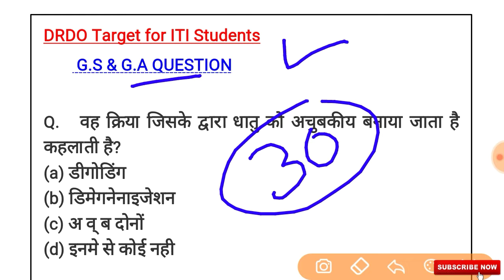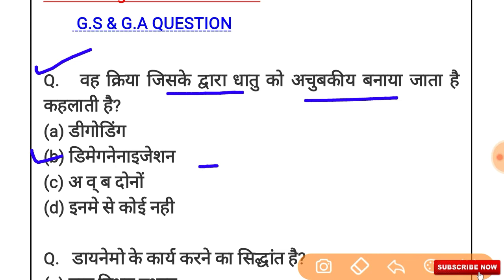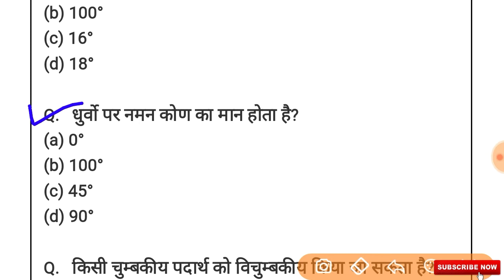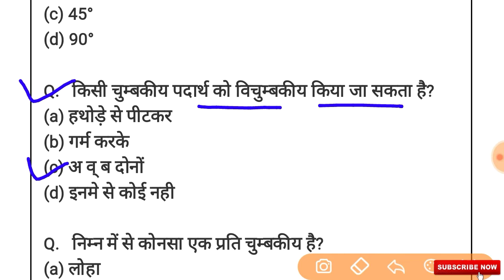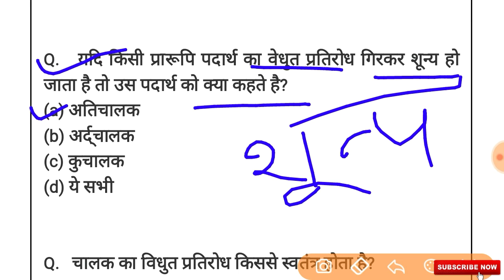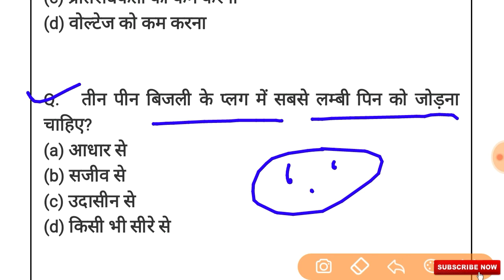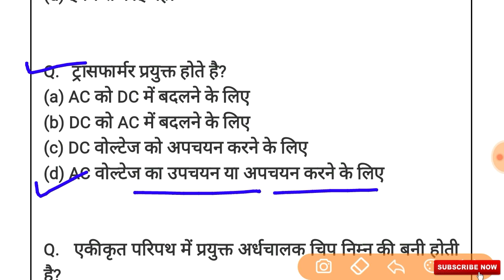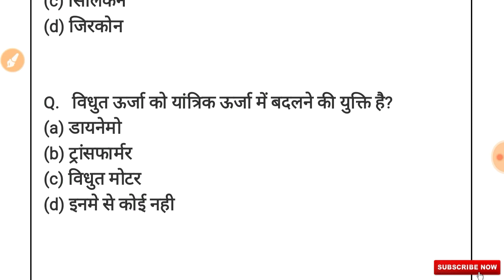DRDO TIER-1 Exam 2019 || General Science (सामान्य विज्ञान) Important Question Class-02 || by Mk sir.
Gaotakrojgarstudy DRDO TIER-1 Exam 2019
General Science ( सामान्य विज्ञान ) Important
 Question 2019 Exam ||
DRDO technical most important Question
2019 Exam for ITI Students ||
DRDO General Science Question 2019 Exam ||

Class-02 by Mk sir.